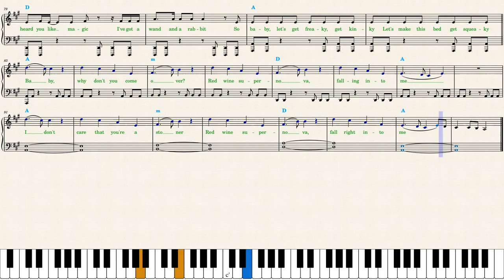Chappell Roan — Red Wine Supernova — Piano Sheet Music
Lyrics are always included in my sheet music, singing is good for health.

_"Red Wine Supernova"_ is transcribed in the original *key,* A Major, and uses only three chords chords *A Bm D.*

*CHAPTERS:*
00:00 Skip this part
00:08 Verse I
01:28 Verse II
02:28 Bridge
03:02 Recommended Videos:
Fletcher — Lead Me On
Conan Gray — Alley Rose youtu.be/rNN86YpAROE
Boygenius — Not Strong Enough youtu.be/khU_U7SpedI
Reneé Rapp — Tummy Hurts youtu.be/r__iVOlLjFE
Anson Seabra — Peter Pan Was Right youtu.be/0wzUwoN3EVw
Arlo Parks — Pegasus youtu.be/E9mVCh8M5XY
Beach Weather — Sex, Drugs, Etc youtu.be/0zvRHretTWY
Billie Marten — I Can't Get My Head Around You youtu.be/i2_-SKM-6PM
charli d'amelio — if you ask me to youtu.be/zEbu-vb393M
d4vd — Romantic Homicide youtu.be/xMWa1PkLuR0
Em Beihold — Numb Little Bug youtu.be/oVNeUAPRXgE
Hayd — Changes youtu.be/iFSkaK5-0Ig
liana flores — Rises the Moon youtu.be/CsEXGaEDUvY
Nessa Barrett — American Jesus youtu.be/cD7RvnyV1DY
Nicky Youre — Sunroof youtu.be/7QcGx1FUb2w
Omar Apollo — Evergreen youtu.be/gaKORqQNFEI
Preston Pablo — Flowers Need Rain youtu.be/dYxnV1KeY1I
Ruth B. — Dandelions youtu.be/yJiwaE3WjqQ
Seafret — Atlantis youtu.be/sKi8KtShgJ8
Sabrina Carpenter — Espresso youtu.be/IkA0kToysew
Dua Lipa — Illusion youtu.be/7UjvVxqYrB4
Michael Marcagi — Scared to Start youtu.be/YHQhk_F_Z5I
Lizzy McAlpine — Vortex youtu.be/ULv7Og39Grc
Beyoncé — II Most Wanted youtu.be/-LIRYA5SAR8
Chappell Roan — Good Luck, Babe! youtu.be/d_r7wZubruY
Artemas — I Like The Way You Kiss Me youtu.be/TH_8-DaA9oM
Meghan Trainor — Me Too youtu.be/xbVoYlSE1Dk
ILLIT — Magnetic youtu.be/lzOtaxa5U_g
Isabel LaRosa — Favorite youtu.be/78G9HolN81A
Doja Cat — Masc youtu.be/7bJ0IgQ360E
Imagine Dragons — Eyes Closed youtu.be/TKiEUMCJ6KQ
Bobby Caldwell — What You Won’t Do for Love youtu.be/5eezCUFc2Sc
Camila Cabello— I LUV IT youtu.be/emGxjZD6zTg
Olivia Rodrigo — Scared Of My Guitar youtu.be/J5La0N0RwUQ

Benson Boone — Beautiful Things youtu.be/1IzIvBO7DHs
Ariana Grande — We Can't Be Friends youtu.be/d29d5Bouy7o
Hozier — Too Sweet youtu.be/979hoh5jPtg
Livingston — Last Man Standing youtu.be/WTeEeBd7wAM
Dasha — Austin youtu.be/egdu8fKGosU
Laufey — Goddess youtu.be/dXcYo-pUFhk
Djo — End of Beginning youtu.be/-WcBGdcea90

mgk — don't let me go youtu.be/NmtVE3-WTcM
SZA — Saturn youtu.be/Kk01INahD60
Mean Girls — Apex Predator youtu.be/SP4y7j23MFY
Ofenbach — Overdrive youtu.be/oj9aIKrdCZo
Jack Harlow — Lovin On Me youtu.be/yVUhERyOw34
Mitski — My Love Mine All Mine youtu.be/Ye9XXRUtz74
Tate McRae — greedy youtu.be/7IXM9FW32DY
Taylor Swift — Cruel Summer youtu.be/RJDcLGs8Fh8
Teddy Swims — Lose Control youtu.be/BIgcDQihNXw
Kenya Grace — Strangers youtu.be/MM4YF3YrSMw
The Weeknd — One Of The Girls youtu.be/7An4XoddHCQ
Cyril — Stumblin' In youtu.be/GyILzcSaM3k
Miles Away — Bring Me Back youtu.be/wvAXLvyGMzo
Lord Huron — The Night We Met youtu.be/aJwteKu8hmU
He Is We — I Wouldn't Mind youtu.be/eaS3J0SNJQY
Bling-Bang-Bang-Born BBBB Dance youtu.be/dfRC_qpavps
The Irrepressibles — In This Shirt youtu.be/jotjjYx_LeI
Lana Del Rey — Let the Light In youtu.be/jXJD4BMSxco
Peggy Gou — Nanana youtu.be/jfHtdZ95sRI
Katya Lel — My Marmalade youtu.be/R9K9m-YWWzU
Tyla — Water youtu.be/EOfPR-G2OxA
David Kushner — Daylight youtu.be/L9R67YXa5jY
Eminem — Mockingbird youtu.be/kRezq1ePVSg
Jain — Makeba youtu.be/D-5WvKTCABk
Joji — Die For You youtu.be/jxE_73ibtcM
JVKE — golden hour youtu.be/vLQjeb7ASE0
Lady Gaga — Bloody Mary youtu.be/FKQXFSI8l1U
Miley Cyrus — Angels Like You youtu.be/zYx_cRqZsr8
Paris Paloma — Labour youtu.be/pMX1KTS1CM8
Poetic rizz — La leçon particuliére youtu.be/o4RzC6Z0hWM
Ren — Hi, Ren youtu.be/44xukkJvdAI
Ritt Momney — Put Your Records On youtu.be/-IBEtn4zWuI
Rosa Linn — Snap youtu.be/lEvvRQtLGv4
Sia — Titanium youtu.be/Ftp6OF6voS0
Sia — Unstoppable youtu.be/o85HJpfBYTE
The Cuppycake Song youtu.be/gLq5wfEOpr0
Ugly Hotel — Shut up My Moms Calling youtu.be/WI5_ab1AGUk
Yung Gravy — Betty Get Money youtu.be/2UO5KhOjTys